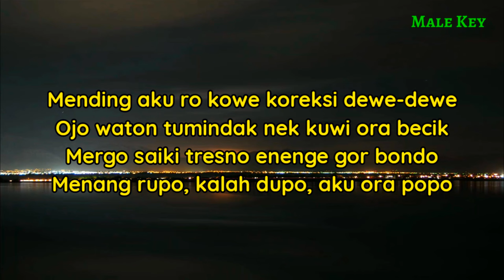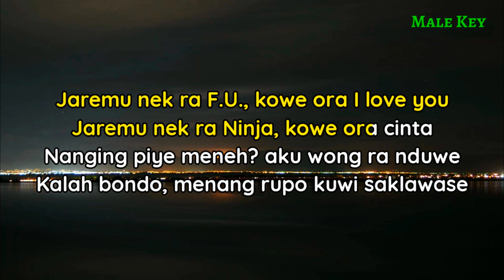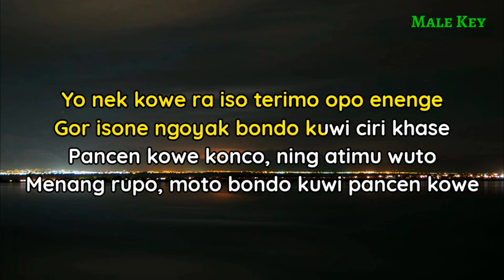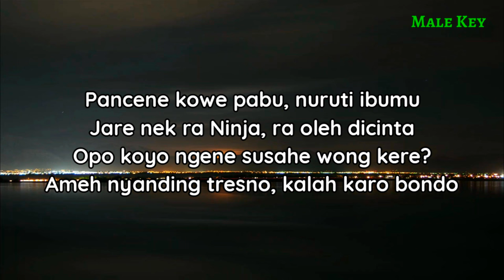Kimcil Kepolen - Ndx Aka ( Karaoke Akustik) Nada Cowok // Pancene Kowe Pabu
Halo sobat kali ini ada lagu terbaru ndx aka kimcil kepolen
Lagu baru ndx aka kimcil kepolen

Semoga video kimcil kepolen ndx akabermanfaat bagi anda ya

Lirik

Pancene kowe pabu, nuruti ibumu
Jare nek ra Ninja, ra oleh dicinta
Opo koyo ngene susahe wong kere?
Ameh nyanding tresno, kalah karo bondo

'Ku ngerti sifatmu bedo karo awakku iki
Ono opo kok kowe bedo karo aku iki?
Opo aku salah nek aku tresno kowe?
Po pendak dino atimu enenge gelisah?
Mending aku ro kowe koreksi dewe-dewe
Ojo waton tumindak nek kuwi ora becik
Mergo saiki tresno enenge gor bondo
Menang rupo, kalah dupo, aku ora popo

Pisan pindo aku percoyo ro omonganmu
Jebul saiki kowe wis keconangan ning mburiku
Kowe selingkuh ro koncoku cerakku iki
Opo dumeh aku wong kere langsung tok larani?
Jaremu nek ra F.U., kowe ora I love you
Jaremu nek ra Ninja, kowe ora cinta
Nanging piye meneh? aku wong ra nduwe
Kalah bondo, menang rupo kuwi saklawase

Yo nek kowe ra iso terimo opo enenge
Gor isone ngoyak bondo kuwi ciri khase
Pancen kowe konco, ning atimu wuto
Menang rupo, moto bondo kuwi pancen kowe
Aku wis ra betah ngrasakke sifatmu
Mending aku tak pisah ninggalke sliramu
Ojo rumongso biso nek kowe ora iso
Atiku wis ra kuat, rasane pengen njepat

Title : kimcil kepolen
Artis : Shinta arshinta
Song writer : ndx aka